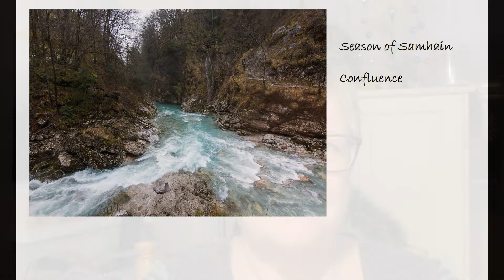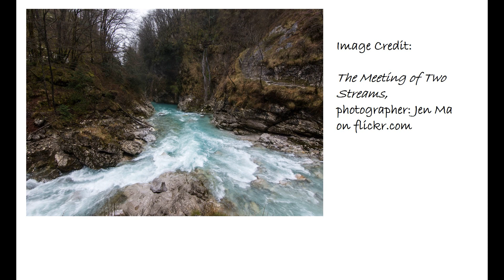12.19.19 - Season of Samhain - Confluence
There is … “a sound in the very background of our beings, of harmony, of unheard voices, rivulets of consciousness joining the rhythms of the water.”

Image Credit:  The Meeting of Two Streams, photographer: Jen Ma on flickr.com

If you would like to check out the offerings I am making as Tier subscriptions for Season of the Seeker and Season of the Dedicant Patrons, you’ll find information via the link below. We are building a lovely Greystone Path community of Patrons (my love to all who have joined us !)